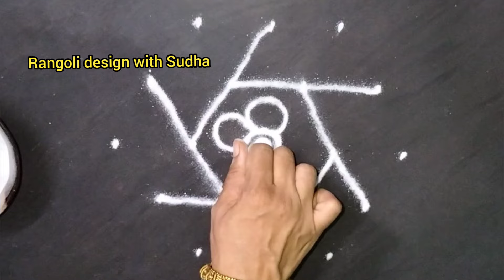५ ते ३ ठिपक्यांची नाविन्यपूर्ण रांगोळी | Creative Simple Flower Rangoli | Padikolam | Daily Rangoli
५ ते ३ ठिपक्यांची नाविन्यपूर्ण रांगोळी|Creative Simple Flower Rangoli|Padikolam |Daily Rangoli
Friday Kolam Traditional Thipkyanchi Rangoli
  शुभ रांगोळी|thipkyanchi rangoli|Ekadashi

satisfying video
sand art
muggulu
kolam
kolam designs
muggulu designs
muggulu simple
simple kolam
alpona
simple muggulu
chukkala muggulu
colors rangoli
sankranthi muggulu
sankranthi kolam
sankranthi rangoli
Pongal kolam
unique rangoli designs
Pongal
दिवाली
रंगोली
दिवाली रंगोली
दिवाली रंगोली वीडियो
धनतेरस रंगोली
Krishna
easy rangoli
deepavali
deepavali rangoli
satisfying rangoli
relaxing rangoli
sankranti rangoli
sankranti rangoli designs
Diwali rangoli
Diwali rangoli design
Diwali rangoli